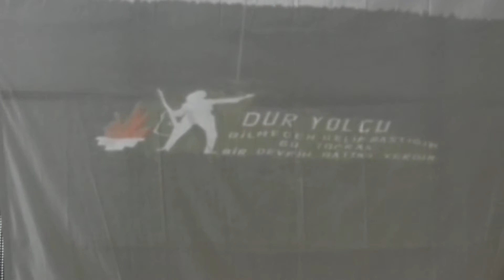Filiz Güpgüpoğlu ÇPL/ Çanakkale Şehitleri Anma Programı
perşembe (çaycuma-zonguldak) filiz rıfat güpgüpoğlu  çok programlı lisesi çanakkale zaferi ve şehitleri anma programı düzenledi. Programda çanakkale savaşını anlatan slayt gösterimi yapıldu